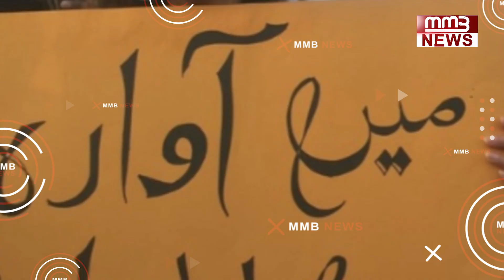Top 4 Ghaddar Traitors of Pakistan || MMB News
Marvi Sirmed, Malala Yousafzai, Gul Bukhari, and Adnan Sami Facts
And it will tell you some Important Secrets About The Personal Lives of Famous People That you do not know until today.